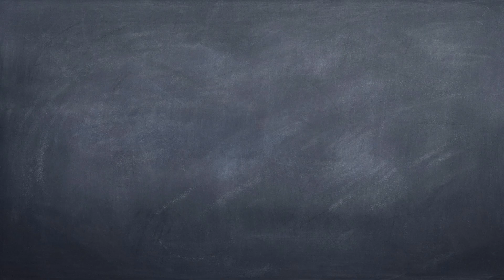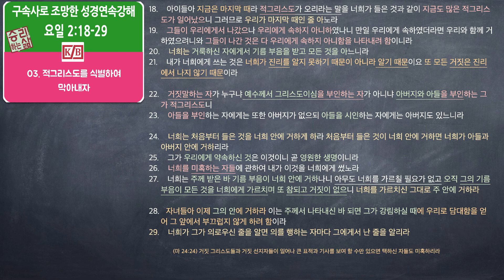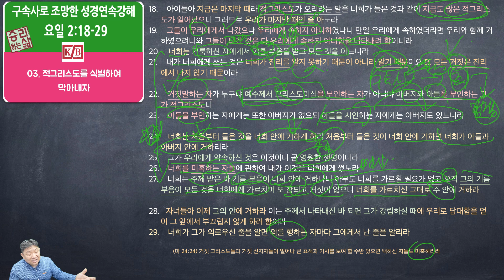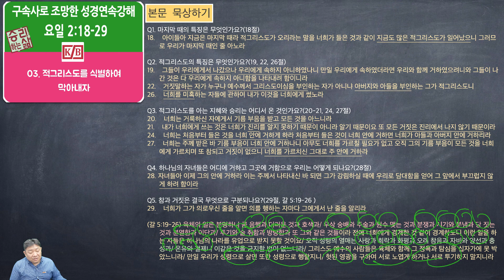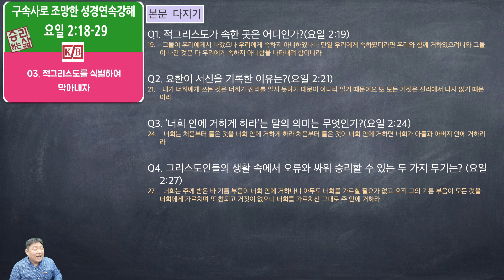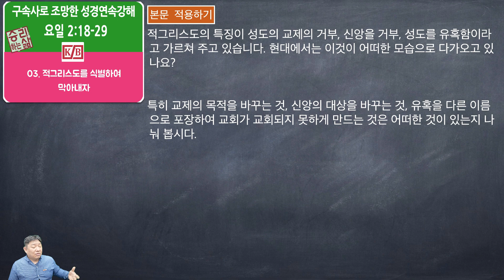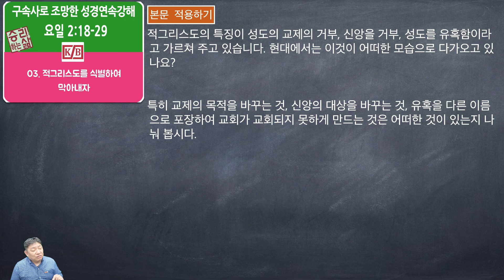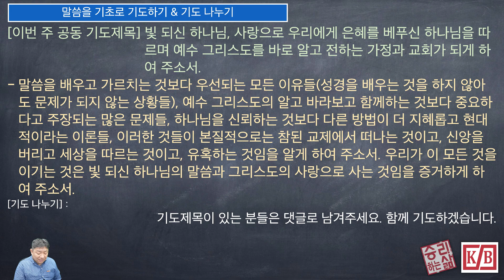[구속사로 조망한 성경연속강해] 요한1서 03강 (요일 2:18-29) [승리하는 삶]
적그리스도를 식별하여 막아내자_요일 2:18-29
18.    아이들아 지금은 마지막 때라 적그리스도가 오리라는 말을 너희가 들은 것과 같이 지금도 많은 적그리스도가 일어났으니 그러므로 우리가 마지막 때인 줄 아노라
19.    그들이 우리에게서 나갔으나 우리에게 속하지 아니하였나니 만일 우리에게 속하였더라면 우리와 함께 거하였으려니와 그들이 나간 것은 다 우리에게 속하지 아니함을 나타내려 함이니라
20.    너희는 거룩하신 자에게서 기름 부음을 받고 모든 것을 아느니라
21.    내가 너희에게 쓰는 것은 너희가 진리를 알지 못하기 때문이 아니라 알기 때문이요 또 모든 거짓은 진리에서 나지 않기 때문이라
22.    거짓말하는 자가 누구냐 예수께서 그리스도이심을 부인하는 자가 아니냐 아버지와 아들을 부인하는 그가 적그리스도니
23.    아들을 부인하는 자에게는 또한 아버지가 없으되 아들을 시인하는 자에게는 아버지도 있느니라
24.    너희는 처음부터 들은 것을 너희 안에 거하게 하라 처음부터 들은 것이 너희 안에 거하면 너희가 아들과 아버지 안에 거하리라
25.    그가 우리에게 약속하신 것은 이것이니 곧 영원한 생명이니라
26.    너희를 미혹하는 자들에 관하여 내가 이것을 너희에게 썼노라
27.    너희는 주께 받은 바 기름 부음이 너희 안에 거하나니 아무도 너희를 가르칠 필요가 없고 오직 그의 기름 부음이 모든 것을 너희에게 가르치며 또 참되고 거짓이 없으니 너희를 가르치신 그대로 주 안에 거하라
28. 자녀들아 이제 그의 안에 거하라 이는 주께서 나타내신 바 되면 그가 강림하실 때에 우리로 담대함을 얻어 그 앞에서 부끄럽지 않게 하려 함이라
29.    너희가 그가 의로우신 줄을 알면 의를 행하는 자마다 그에게서 난 줄을 알리라